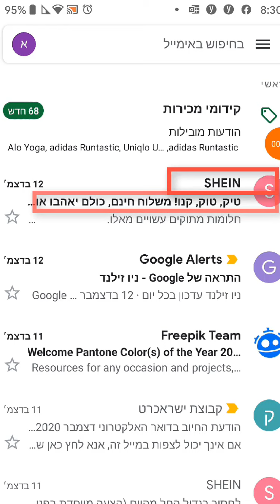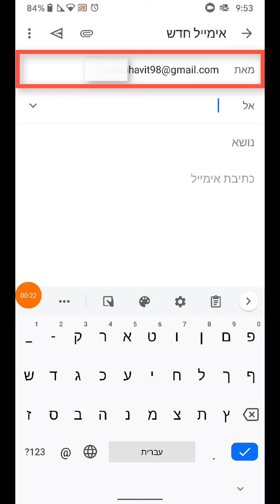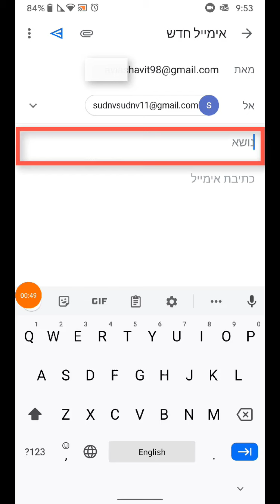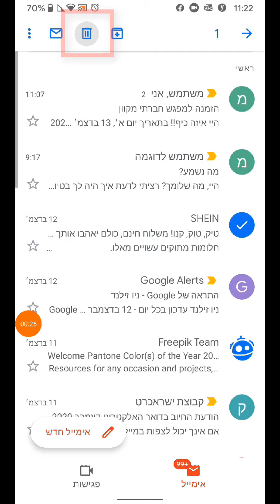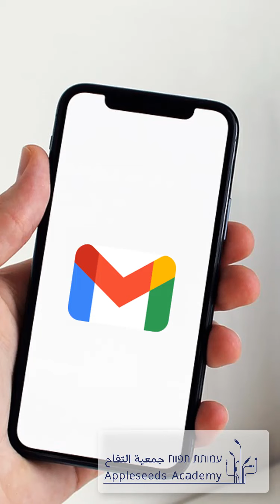עבודה עם הודעות ב- Gmail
בסרטון נלמד לבצע פעולות נפוצות עם הודעות בתיבת הדוא"ל Gmail: קריאת הודעה שהתקבלה, יצירת הודעה חדשה ושליחתה מענה להודעה ומחיקת הודעה.
זהו הסרטון השני מתוך סדרה של שלושה סרטונים בנושא Gmail
Gmail 2/3